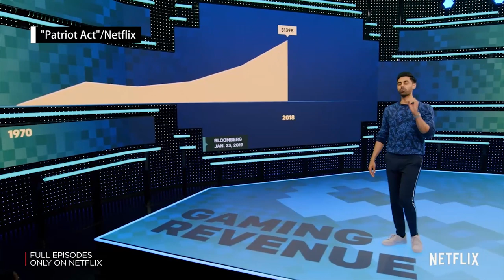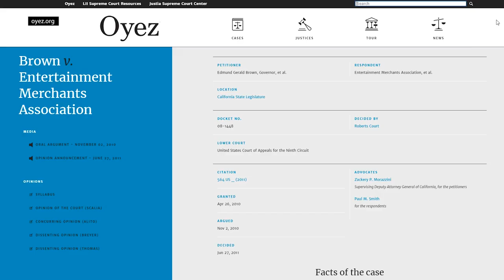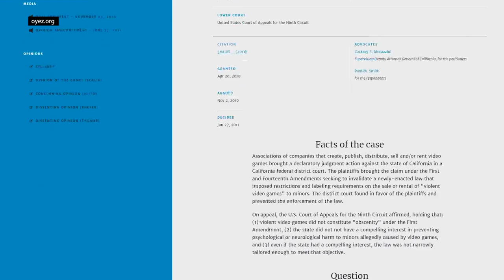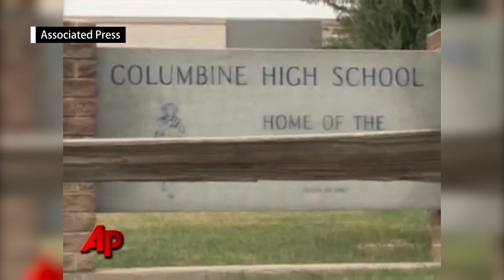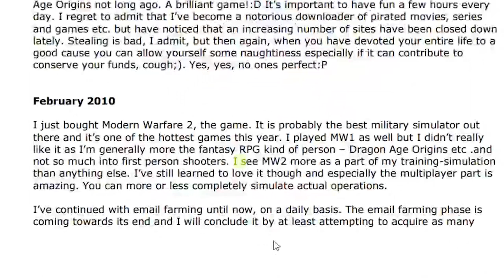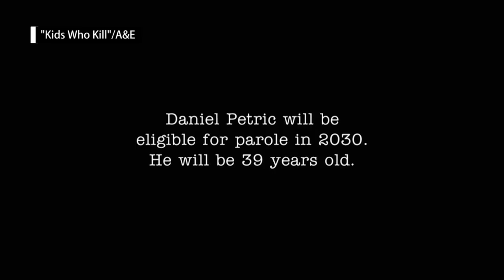Do Video Games Cause Violence? | Learn Something: On the Issues (reupload)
This video is reuploaded due to the violent content in the intro of the original video.

The public is divided on the subject of video games causing real world violence. Do violent video games cause people to act violently in the real world? This video unpacks the arguments behind the video game violence debate. Welcome to the first episode in Learn Something subseries titled "Learn Something: On the Issues."